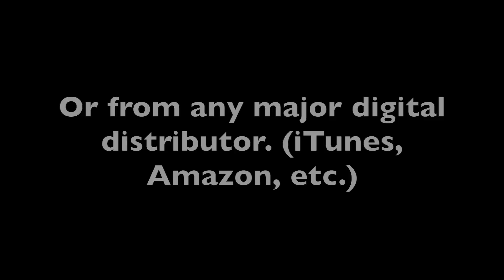Freedom (E) [Originally Performed by Eddie James] [Drums Play-Along Track] SAMPLE